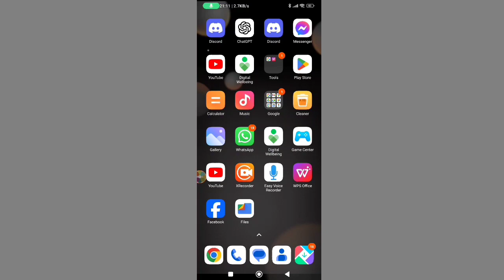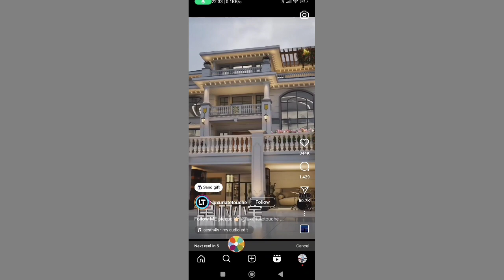How to Enable Auto Scroll On Instagram Reels 2024 | How to Auto Scrolling Reels On Instagram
How to Auto Scroll On Instagram Reels 2024 | Enable Auto Scroll in Instagram Reels